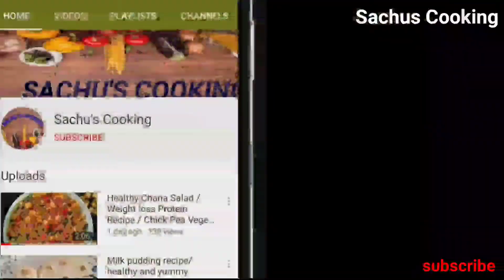Pepper Chicken Recipe | Chicken Milagu Varuval In Tamil | Pepper Chicken Dry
How to make milagu chicken varuval in Tamil .pepper chicken fry recipe easy and quick chicken recipe. Spicy and tasty. This recipe looks amazing and delicious 😋 . These are kids Favorite recipe and I loved it when I tried.
    PLSS COMMENT YOUR FEEDBACK